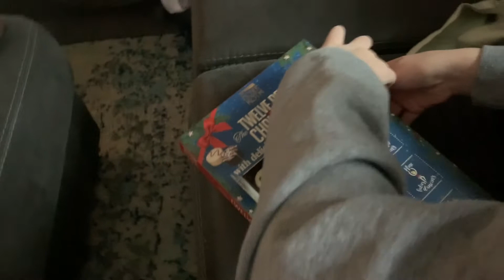decorating christmas cookies! // vlogmas day 3